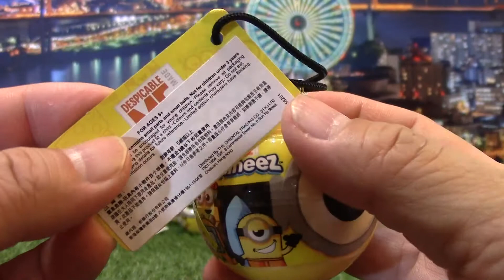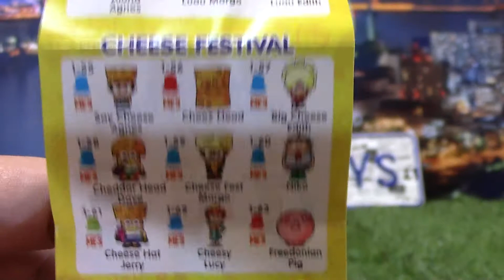unpack Despicable Me Mineez Series 1 surprise egg 03221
unpack Despicable Me Mineez Series 1 surprise egg